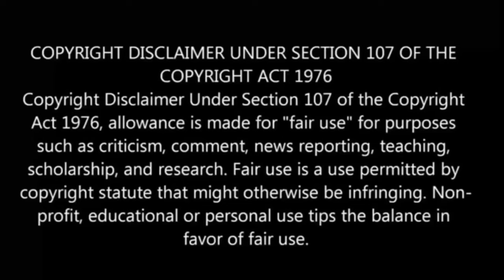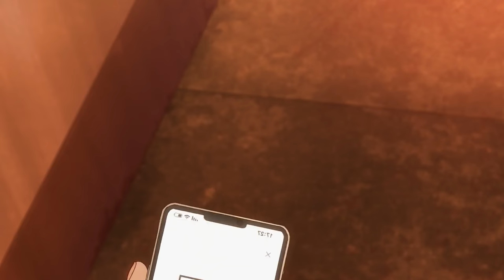Oshi No Ko S2 பகுதி- 5 தமிழ் விளக்கம் | Anime boy |Ep-6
CLICK HERE FOR FULL EPISODE OF  Oshi No Ko Season 2

oshi no ko season 2 opening
oshi no ko season 2 trailer
oshi no ko season 1 recap
oshi no ko season 1 episode 1 in tamil
oshi no ko season 2 ep 1 reaction
Qoshi no ko season 2 episode 1 reaction mashup
oshi no ko season 2 episode 2 in tamil
oshi no ko season 2 episode 1 explained in hindi
oshi no ko season 2 episode 1 full episode
oshi no ko season 2 episode 1 tamil

Oshi No Ko s2 ep5 explained in tamil
Oshi No Ko season 2 Ep 5
Oshi No Ko Season 2 Episode 5 Explained in tamil
Oshi No Ko Season 2 Episode 5 in tamil